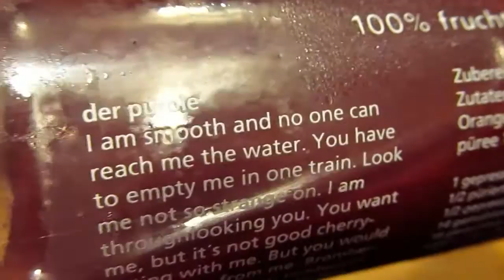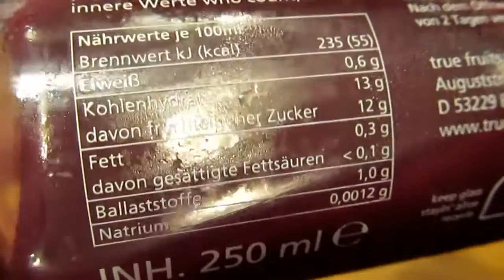true fruits - smoothie purple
In dieser Ausgabe teste ich den purple smoothie von true fruits.